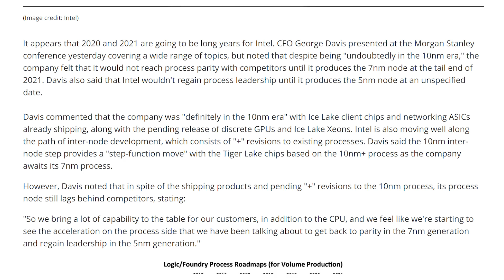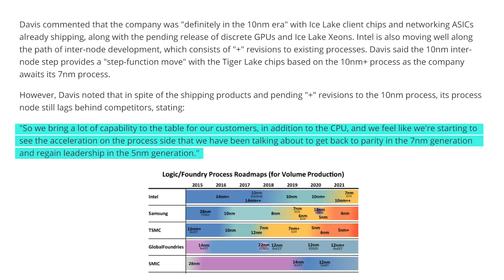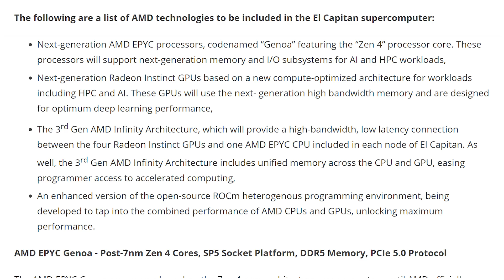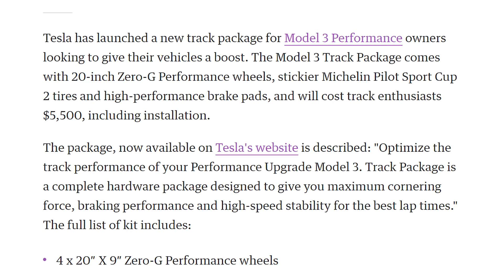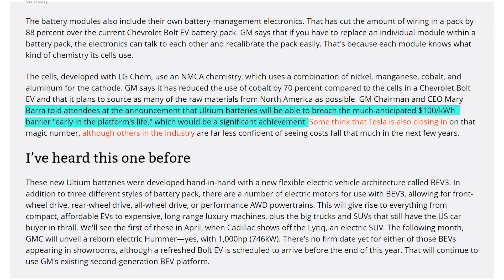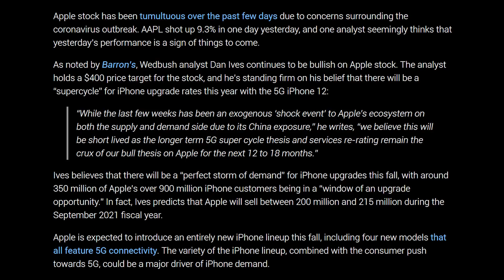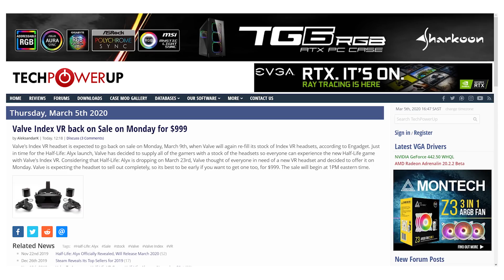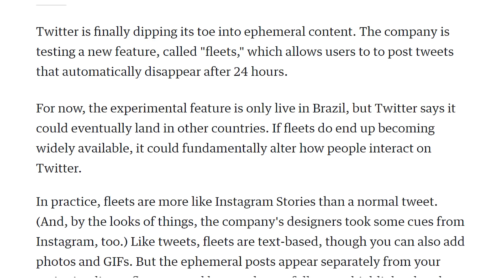Intel Admits Failure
Sources & Timestamps!
► 00:33 - Intel is Years Behind
► 02:56 - AMD RDNA2 Reveal
► 03:40 - AMD Genoa & Exascale
► 04:28 - PS5 & PS5 Pro
► 05:13 - Model 3 Track Package
► 05:54 - Model 3’s in China With Older Hardware
► 06:47 - GM Ultium Batteries
► 07:18 - Ford Transit EV
► 07:35 - Apple 14” Macbook Mini-LED
► 08:10 - iPhone Upgrade Super Cycle
► 08:42 - Low iPhone Replacement Supply
► 09:12 - Valve Index Coming Back
► 09:44 - More SXSW Cancellations
► 10:17 - Castlevania on Mobile
► 10:31 - Yeet Fleet Tweets

Presenter: Brett Sticklemonster
Videographer: Reece Hill
Editor: Jayson van Kerckhoven
Thumbnail Designer: Reece Hill